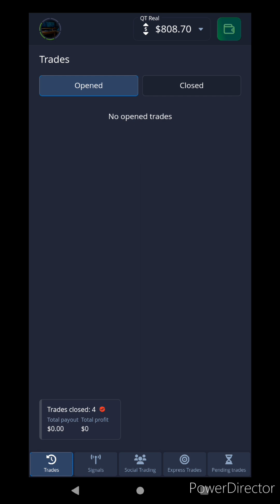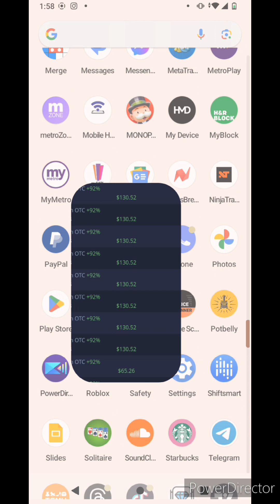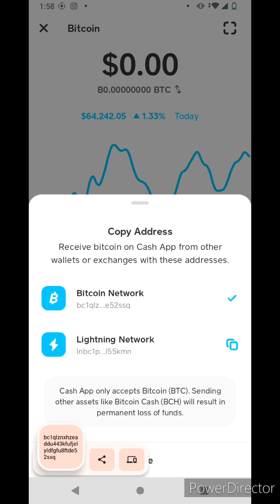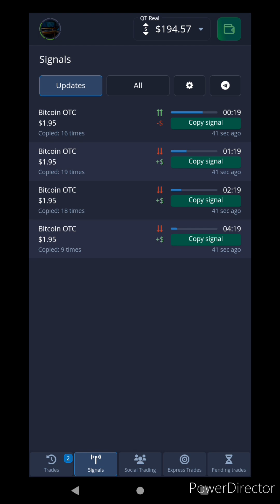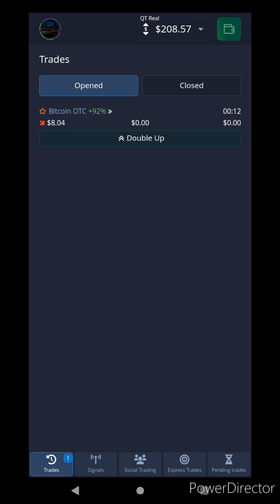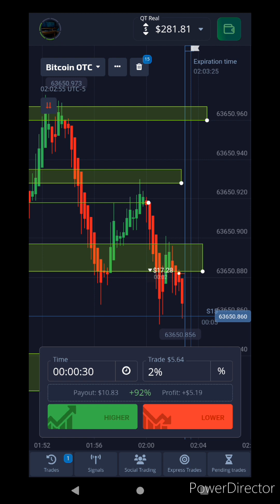HFX PocketOptions Trading live (withdrawal placed)